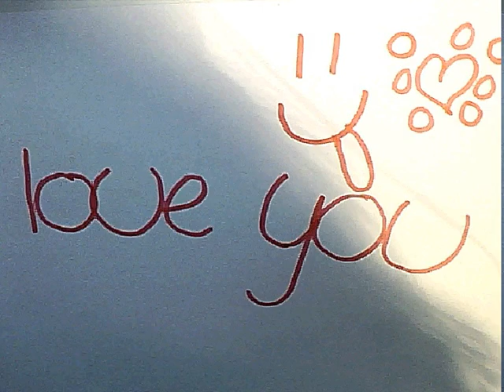I Love You Xx